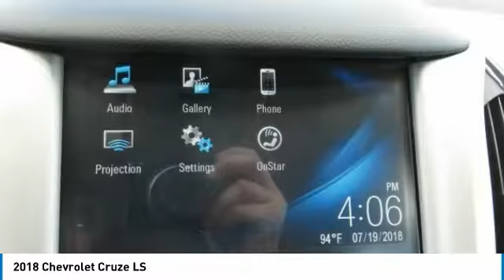2018 Chevrolet Cruze Cullman AL 18-1128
2018 Chevrolet Cruze LS

You'll love this 2018 Chevrolet Cruze. This is a 4dr car you'll want to take home. Call and get in touch with Mitch Smith Chevrolet directly, and be the first to open the 4dr car door today!